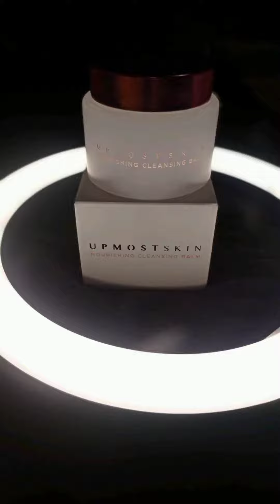Hapus Makeup Pakai Upmost Skin Nourishing Cleansing Balm